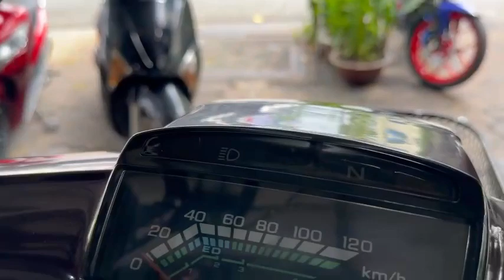Bán Xe Dream thái 1994.Cực Đẹp ❤️135xxx👍0335042510.em Hằng Zalo